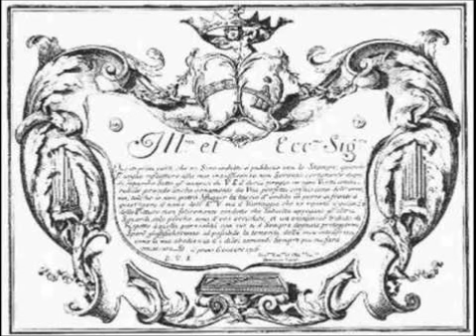Domenico Zipoli - Versi e Canzona in sol minore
Domenico Zipoli (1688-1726) - Quattro versi e Canzona in sol minore.

Registrazione per uso privato, dicembre 2012.